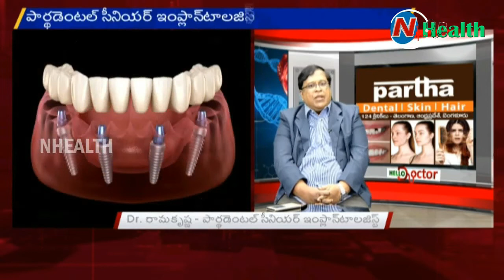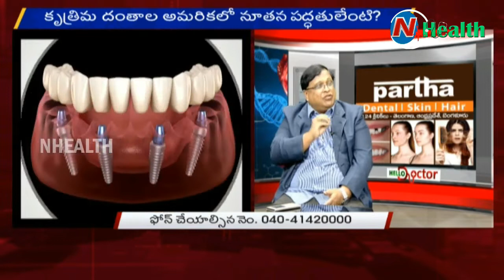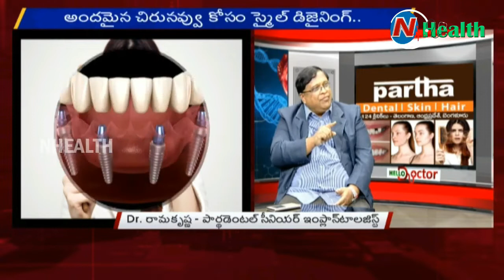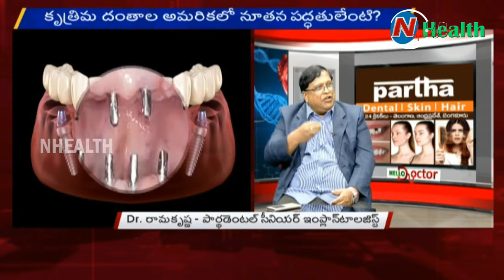Dental,skin & hair problems and solutions by Dr.rama krishna II Partha Clinics II